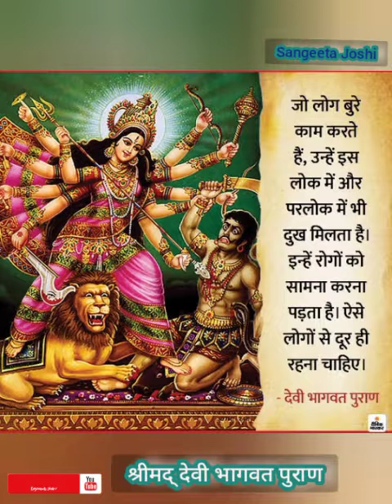श्रीमद् देवी भागवत जरुर सुने 🙏🙏🌹🌹🌹🌹🕉️🕉️🕉️🕉️🙏🙏🙏🙏🙏🙏🙏🌹🙏🙏🌹🌹